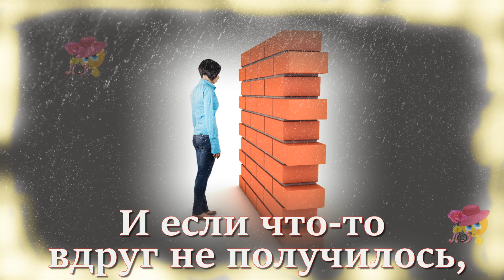Пусть неудачи в жизни закаляют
Часто неудачи в жизни нам кажутся непреодолимыми препятствиями. Но если относиться к ним, как к урокам судьбы, то мы сможем спокойно и без напряжения разрулить любыми проблемы. Это видео - пожелание для тех, кто только учится преодолевать неудачи.
Второй вариант клипа на мои стихи Вы можете посмотреть на моем авторском канале Яндекс Дзен - "Мой Ангел шепчет мне стихи"